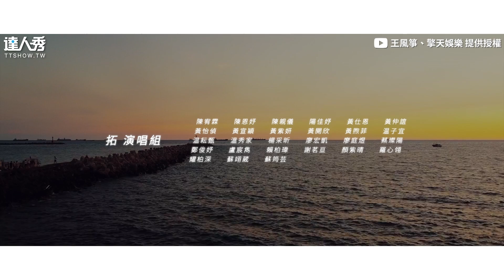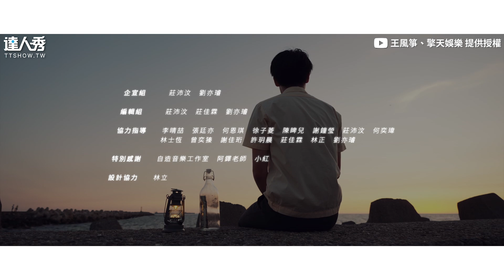【2022全國高中生畢業歌！《拓》感動國台語大合唱！】｜@_flykite_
畢業快樂🎓
抬起頭迎向光芒
踏上未知的空曠❤️
(該編也畢業了)